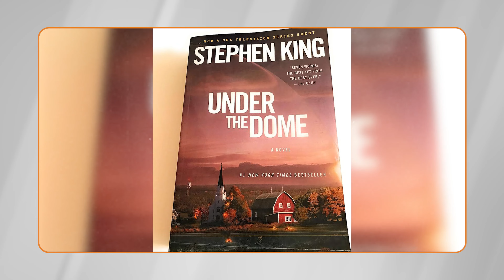Kaise Likha Gaya Kaala Paani? ft. Biswapati Sarkar l Digital Commentary Clips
In this clip from our episode of Digital Commentary Unfolding Talents, our guest Biswapati Sarkar, India's first web show writer who has written for web series such as Netflix's Kaala Paani, TVF Pitchers and Permanent Roommates and films like Jaadugar and Fighter shared his story behind writing the script of Kaala Paani and the immediate love and appreciation he got from big celebrities after the release.

ABOUT DIGITAL COMMENTARY : We are the non-fiction wing of KathaVersse Media Network. We deliver chat shows, podcasts, movies, web reviews, the latest Bollywood entertainment information, and more to your nearest screens.